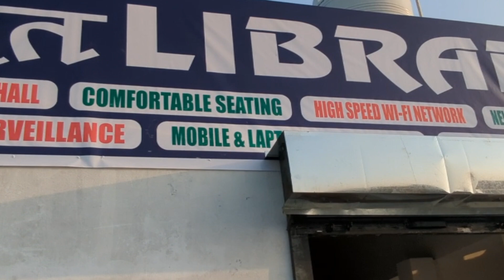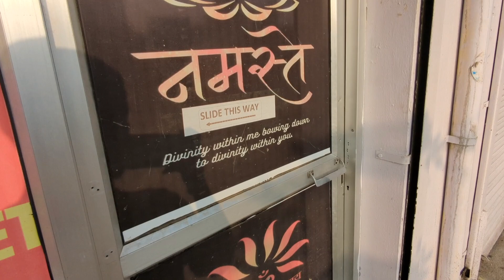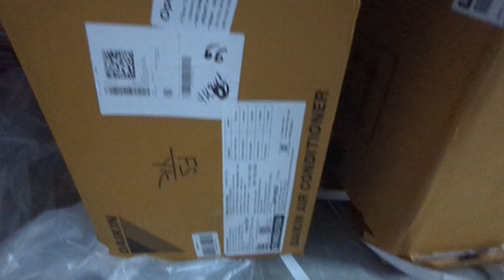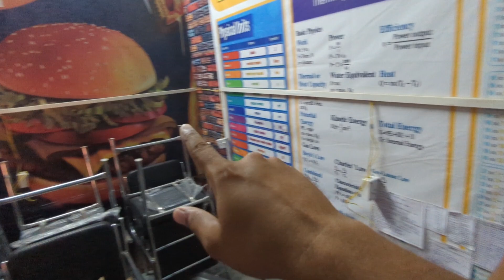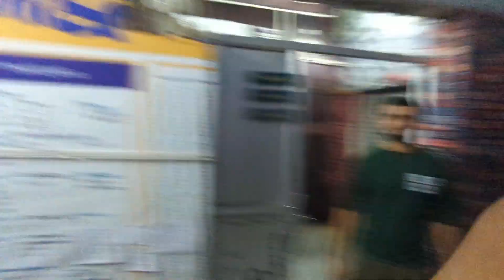Ep-37 l Sunday Vlog Buster l library ka kaam hua khatam